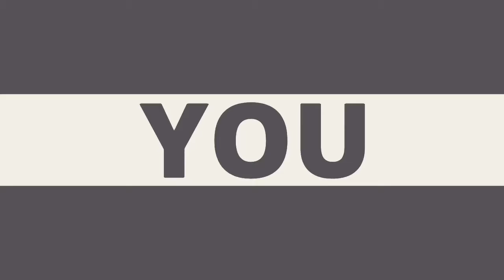Ultra Brave "Indian" Police Officer. Must Watch till end. 😜